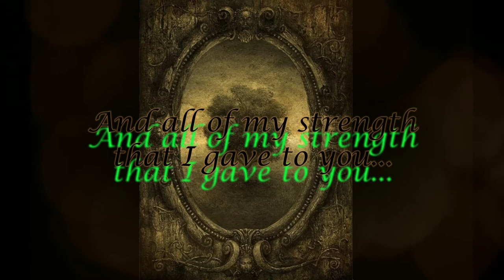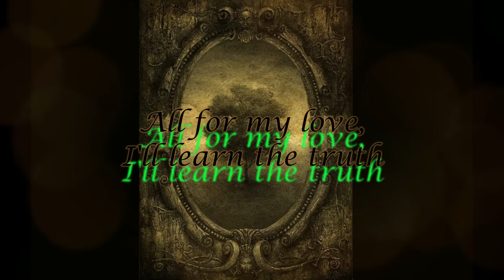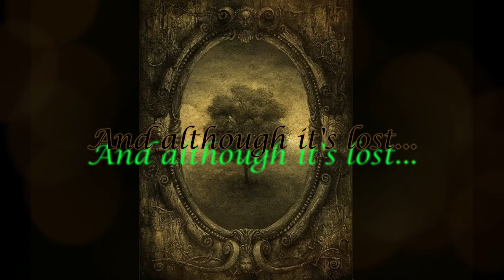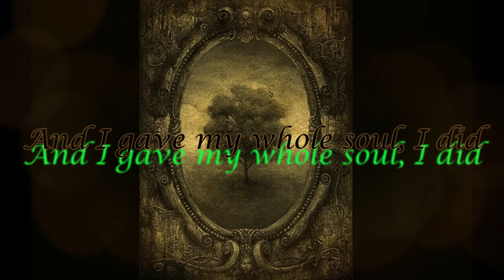Faith's Song - Celtic Woman ~lyrics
But I gave my whole...